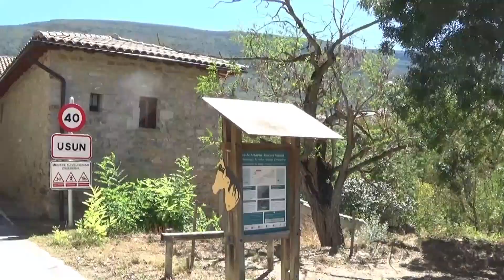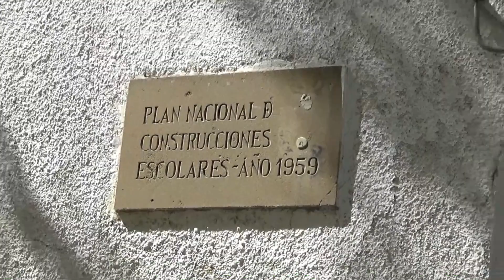Paseo por Romanzado - Erromantzatua (Navarra)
Imágenes de las localidades de Usún/Usun y Domeño/Domeñu, pertenecientes al municipio navarro de Romanzado/Erromantzatua, y grabadas en el año 2023